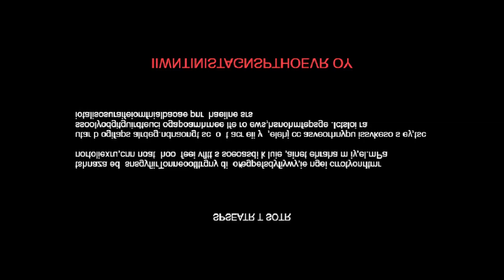TildeShambles - Vampire Survivors - Part 7